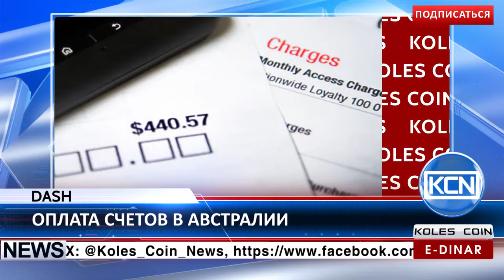KCN Новости: Living Room of Satoshi: повседневные счета с Dash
Оплача счетов криптовалютой Dash. Dash заключила партнерские отношения с австралийской фирмой Living Room of Satoshi, после чего криптовалюта была интегрирована в платежный сервис фирмы, сообщает Econotimes.com. Клиенты теперь могут оплачивать страховые счета, аренду, коммунальные услуги, задолженности по кредитным картам, телефонные счета, штрафы за превышение скорости криптовалтютой Dash. Также, Living Room of Satoshi сообщила о планах использовать технологию Dash, чтобы ускорить передачу средств между банками Австралии в начале 2017 года.
EDR: anna-profit
BTC: 1JdRXQuqicwSyn61cd9jyXzAk2QUfu4KEW